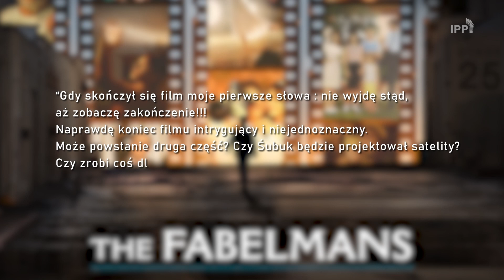Najlepszy film 2022? Murowany Oscar? "Fabelmanowie" Spielberga [RECENZJA]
Najlepszy film Stevena Spielberga od czasów "Listy Schindlera" – piszą krytycy.
RECENZJA autobiografii reżysera wszechczasów pt. "Fabelmanowie" 30.12 w kinach🎦 Czy warto zobaczyć? Eksperci wieszczą Oscara za najlepszy film roku! Co myślicie?